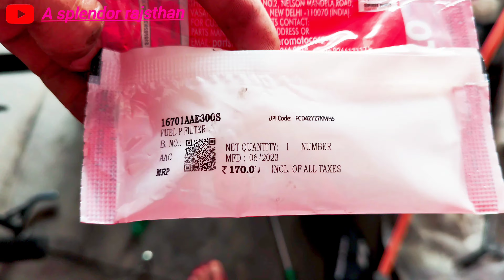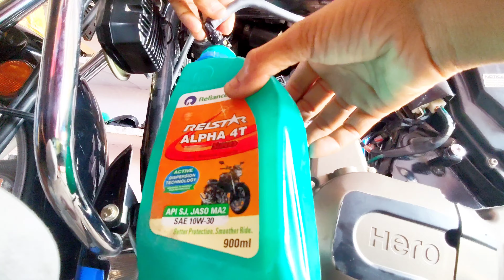splendor bs6 petrol filter change /splendor plus bs6 fuel filter problem solution#asplendorrajsthan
Splendor Plus bs6 fuel filter change splendor bs6 petrol filter change
splendor plus bs6 fuel filter problem solution
splendor plus bs6 fi fuel filter open

splendor plus bs6 fi fuel filter price

This channel is related to bike and carrelated Modifications tips and tricks toease and solve problems

Bike splendor plus bs6 fuel filter setting